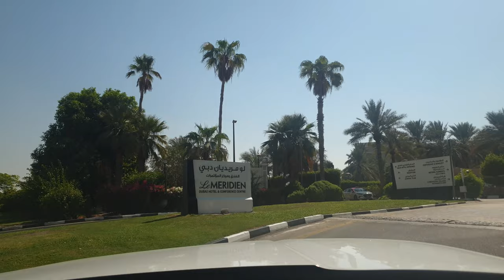Friday Brunch at Seafood Market Le Meridien Hotel 4K (Ems Rowlands Vlogs: 37-1)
Having already experienced the Peking Duck at Le Meridien we visited the Seafood Market and enjoyed fresh oysters followed by Grilled Calamari, red snapper and  Hamour  very delicious with a nice NZ Sauvignon Blanc

Ems Rowlands